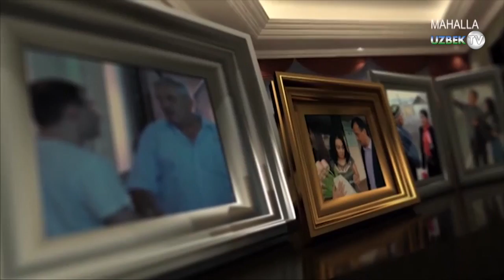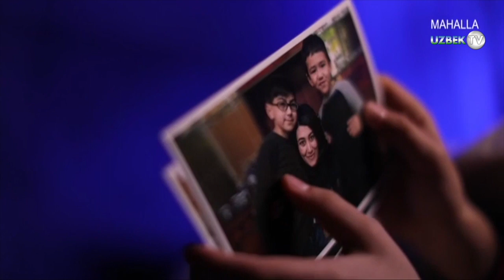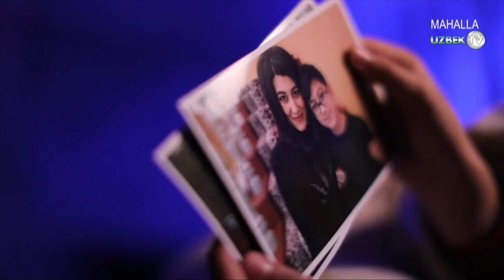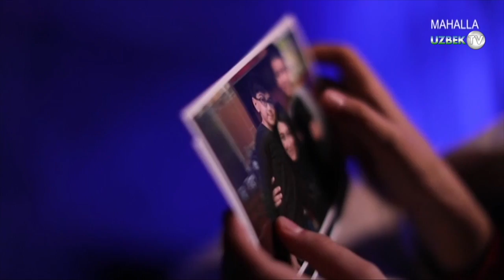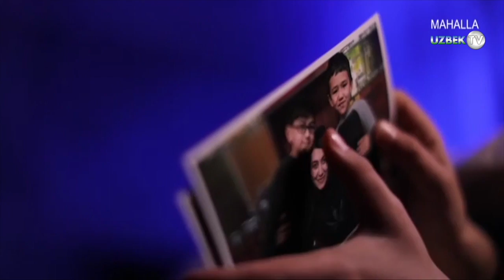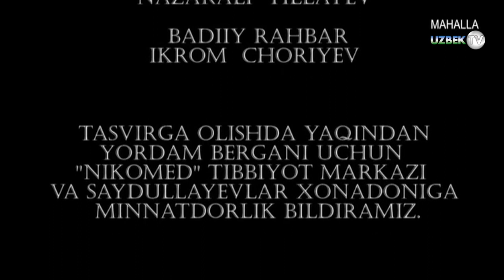"Оталар сўзи": "Саратонга чалинган она қисмати" | Otalar so'zi: "Ona"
“Умр йўллари” тарбиявий филмлари туркумидан
“Махалла” телеканали
Умр йўллари - пурҳикмат маънонинг теран ифодаси! Ҳаётимизда учрайдиган турфа ҳолатларнинг телеталқини ва уларнинг турли оқибати! Инсон ҳаёти, тақдири, яхшилигу ёмонликнинг орасидаги ўта қисқа масофани акс эттира олган қадрдон дастур!